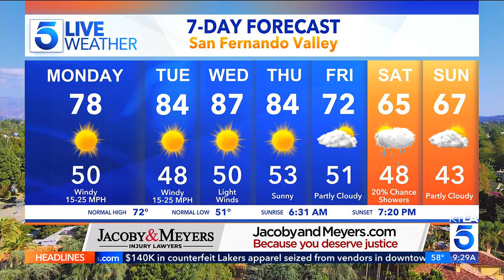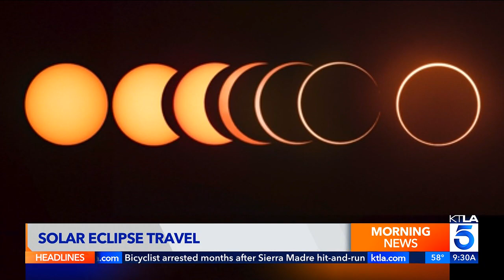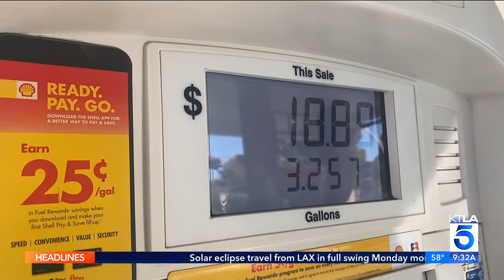KTLA DT 04082024 0928